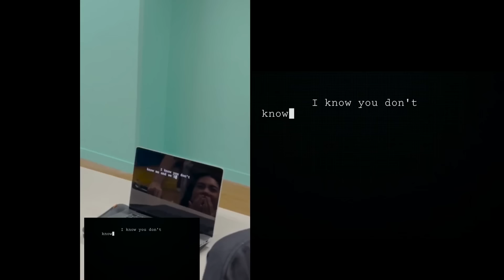Mapa YES kaya ni Dustine si BINI Sheena sa MYSTERIOUS VIDEO MESSAGE niya? | Star Magical Promposal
Dustine Mayores sends BINI Sheena a mysterious message during their dance rehearsal wanting to be her prom date in the upcoming Star Magical Prom. Will Dustine be able to take BINI Sheena to the dance floor?